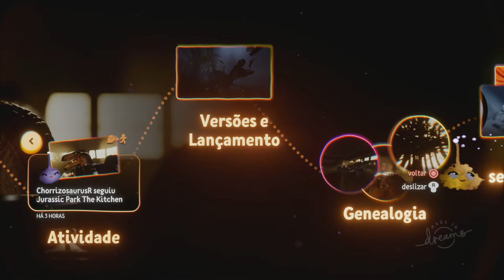DREAMS #5 - JURASSIC PARK THE KITCHEN BY iDexTiger + palscage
💥Saudações Netwebáticas💥

🔸CONTEÚDO🔸
Dreams é um universo de jogo extraordinário e em constante expansão da galardoada Media Molecule, criadora de LittleBigPlanet e Tearaway, onde podes descobrir jogos criados pela comunidade de todo o mundo e aprender a criar os teus.

A mais recente evolução da máxima do estúdio "Jogar, Criar, Partilhar", Dreams dá-te a oportunidade de libertares a tua criatividade. Dá vida às tuas ideias com ferramentas inovadoras e fáceis de utilizar e partilha-as com uma comunidade global.

Quer queiras criar jogos, música, quadros, animações, esculturas, filmes ou algo semelhante, Dreams é um extraordinário parque de diversões digital onde tudo é possível.

➡️️BATTLE.NET🔗NetwebSystem#2408
➡️️EPIC GAMES🔗Netweb

✨PARCERIAS & AFILIAÇÕES✨
◾INSTANT GAMING - Jogos até 80% + Baratos!

🏠MORADA🏠
Estremoz

⚙️SETUP⚙️
🔸Caixa: ATX NZXT H440 Preta / Vermelha
🔹Motherboard: Asus Maximus VIII Hero
🔸Memória: x4 Kingston 8GB DDR4 2400MHz HyperX Fury Black
🔹Fonte: Seasonic M12II 620W Evo Edition 80+ Bronze
🔸Processador: Intel Core i7 6700K (4.0GHz) Socket 1151
🔹Cooler: Cryorig R1 Ultimate
🔸Ventoinhas: 3x Ventoinha Corsair AF120 Performance
🔹Disco SSD: Samsung 750 Evo 250GB SATA III
🔸Disco HDD: 2x Seagate 1TB SATA III 64MB
🔹Disco HDD: Toshiba 500GB SATA III 64MB
🔸Placa Gráfica: Asus GeForce® GTX 1070 F.E. 8GB GD5
🔹Rato: Asus Cerberus Gaming Mouse
🔸Teclado: Asus Cerberus Gaming
🔹Tapete: Asus ROG Sheath 90MP00K1-B0UA00
🔸Monitor: 2x Asus Monitor Gaming LED VX238H (23")
🔹Webcam: Logitech C920
🔸Placa Captura: Avermedia LGP
🔹Microfone: Blue Yeti Professional
🔸HeadSet: Tritton Kunai Stereo Red
🔹PlayStation 4

⚠️️REGRAS CHAT/COMENTÁRIOS⚠️️

👊ARRASEM👊